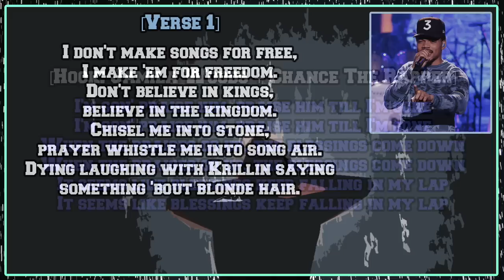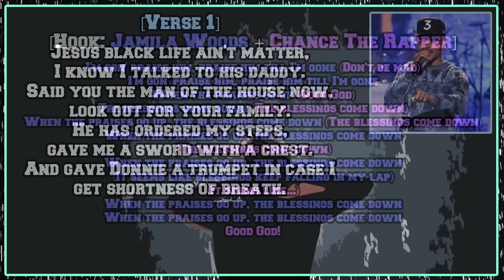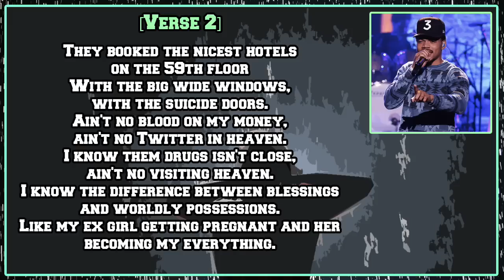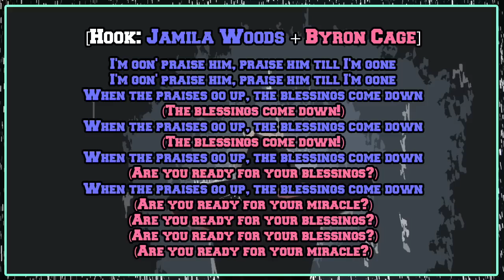Chance the Rapper - Blessings (Live on Jimmy Fallon) [Lyric Video]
Jesus black life ain't matter.
Artist/s - Chance the Rapper, Byron Cage, Jamila Woods

Date of Release - May 5, 2016